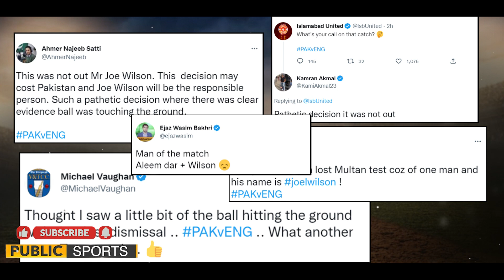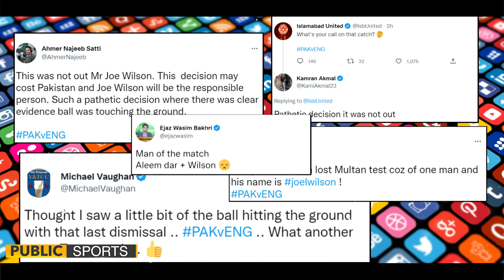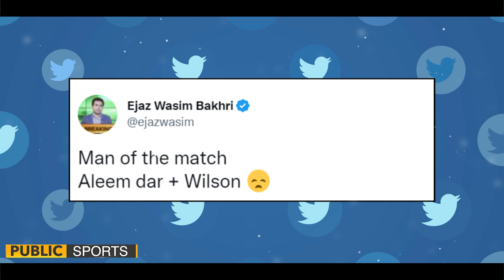Pakistan match Hara ya Harwaya gaya | Joel Wilson Worst Umpire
Pakistan match Hara ya Harwaya gaya | Joel Wilson Pakistan kay itna Khilaf kyon | Pakistan ko kitna nuqsan ho gaya